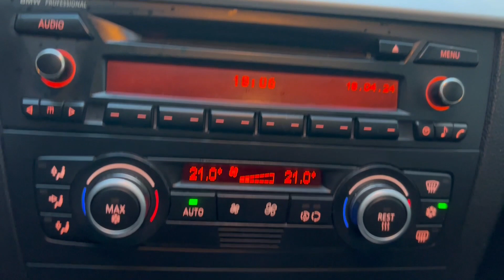BMW Serie 1 120i E87 2008 144 000km en venta argentina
BMW Serie 1 120I 2008

Caja manual de 6 marchas.
Con todos los opcionales - Techo y climatizador, todo funcionando perfecto.
8 Airbags
ABS
Control de tracción

144.000 KM Recorridos
El auto tiene un hermoso casco y linea impecable.
Mecánicamente todo ok.
Interior todo ok.
VTV Vigente hasta Noviembre de 2024
Reciente cambio de aceite y filtros con Motul 5w30
Auxilio con llanta de aleación agregados (Originalmente viene sin auxilio)

Todos los cristales son los de fábrica con sus etiquetas

Tenemos todos los manuales y segunda llave original sin uso.

Los neumáticos traseros necesitan ser reemplazados.
Presenta toques y rayas de estacionamiento, está tal cómo se ven en las fotos y video, ni mas ni menos.

Precio contado: USD 8.999
Precio permuta: USD 10.499

Auto Logic | Broker comercializador de vehículos de particulares.